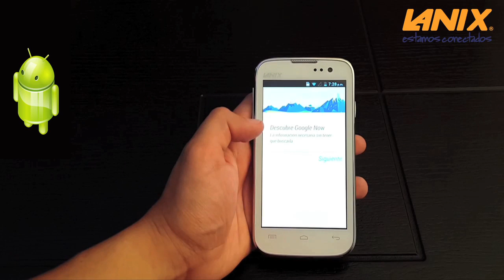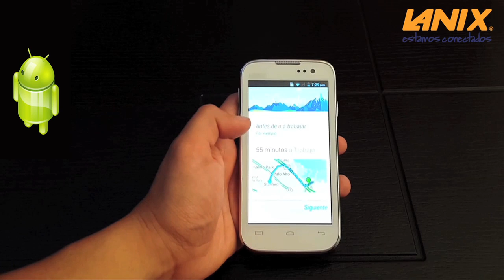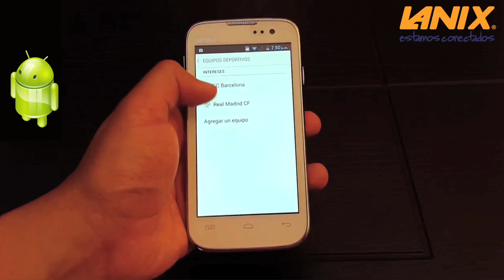LANIX TOUR - ¿ Qué es Google Now ?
Utiliza tu smartphone al cien por ciento y descubre la funcion Google now